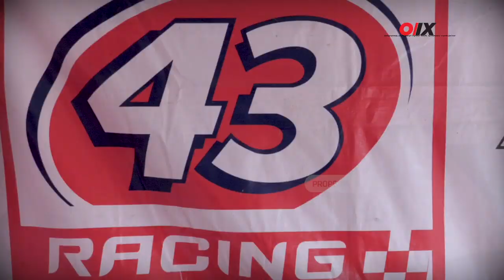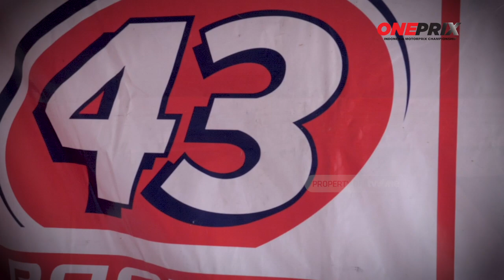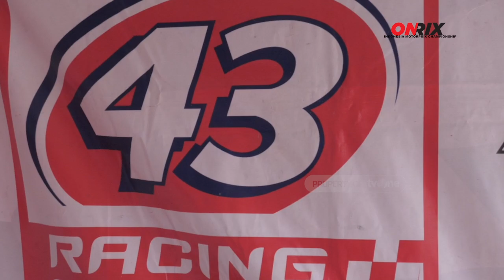43 Racing School Ingin Menciptakan Bibit Bertalenta Nasional || One Prix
Sekolah balap yang satu ini dimiliki oleh seorang mantan pebalap M. Fadli Imammudin yang resmi gantung helm sejak Maret 2016. Tidak hanya sekadar teori saja namun  Fadli bersama timnya juga akan mengajak mereka praktek di Sirkuit Gokart Sentul Bogor, Jawa Barat dan ikut serta dalam kejuaran Oneprix Motorsport Championship pada putarannya yang ketiga.

Apa harapan tim dan pembalap ketika mengikuti kejuaran One Prix?
Simak dalam video berikut ini.

tvOne dipastikan akan menyiarkan secara langsung kejuaraan nasional balap motor, One Prix. Mulai Juli 2019, tvOne bakal menayangkan aksi pembalap-pembalap terbaik nasional dari penjuru Tanah Air.